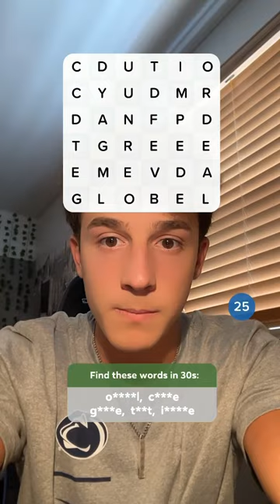Complete the word search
Hey!